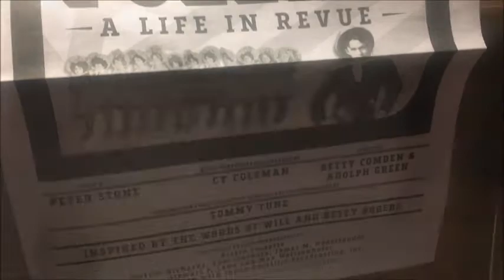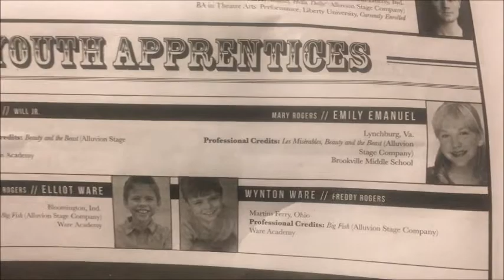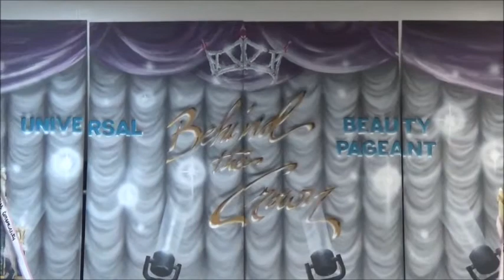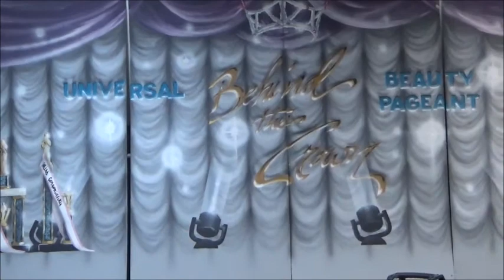A "Really Big Shew"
Pulled another all-nighter---a nearly 12 hour workday to finish the FDA set "Behind the Crown." Nuffy was, once again, having way too much fun while working. ;) He couldn't resist imitating Ed Sullivan in front of the big curtain.
We're so blessed to get to spend so much time working together!

More about Arnulfo "Nuffy" :
(Nov/Dec 2018). “A Colorful Revival.” Lynchburg Living. pp. 25-30

(Nov/Dec 2018) “The Buzz.” Lynchburg Living. pp. 20

(2018, July 12). “Local artist creates mural that personifies Lynchburg.” News & Advance. on July 12, 2018.

(2018, July 9). “Restoration grant brings new mural to downtown Lynchburg.” WSET. on July 9, 2018.

(2018, June 28). “On Set with Jacinto: Set painter a ‘hot commodity’ for local theatrical productions.” The News & Advance, The Burg, section D, pp. 8-11.

(Mar/Apr 2018). “Artist Profile: Arnulfo Murillo Galvan Jacinto, Jr.” Lynchburg Living, pp. 24-26 on July 12, 2018.